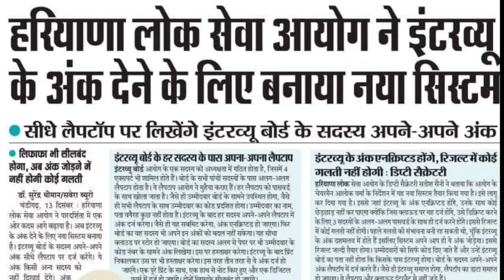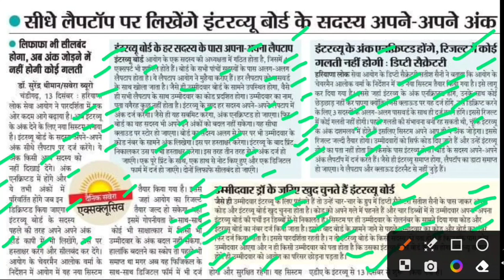एचपीएससी में इंटरव्यू का नया सिस्टम बना,hpsc updates,hpsc latest news,hcs news today,hpsc hcs update